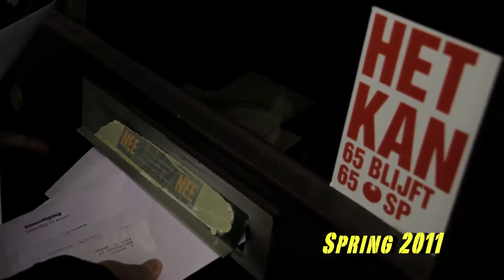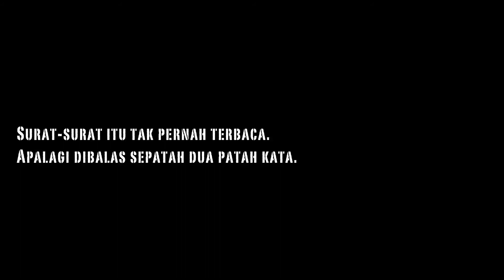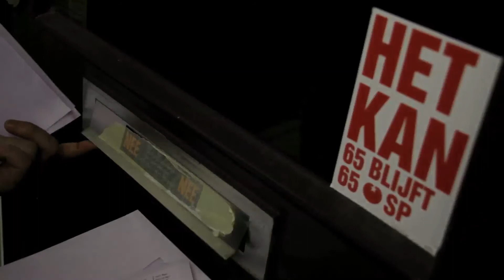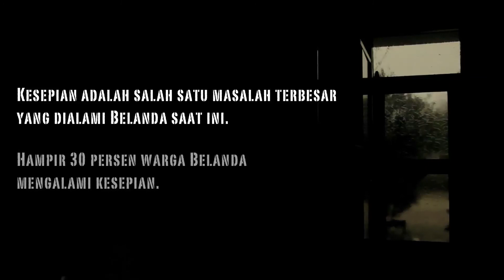LAIN DARI YANG LAIN! Film Beberapa Saat Kemudian (A Few Moments Later)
It's a short movie based on true events in Amsterdam, Netherlands. All pictures was taken in Breda, Netherlands.

Cast:
Gustavo Rodrigues Rosa

Story:
dhank Ari

Director of Photography:
dhank Ari

Editor:
dhank Ari

Director:
dhank Ari

FILE: Beberapa Saat Kemudian - Final
PRELIM: 2012 In House - Beberapa Saat Kemudian